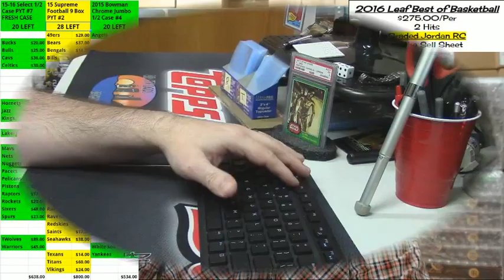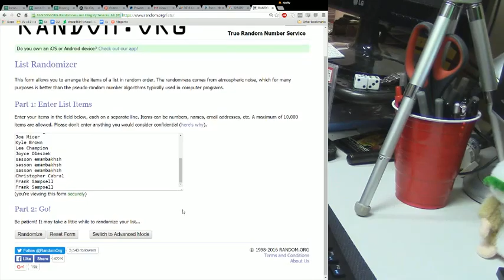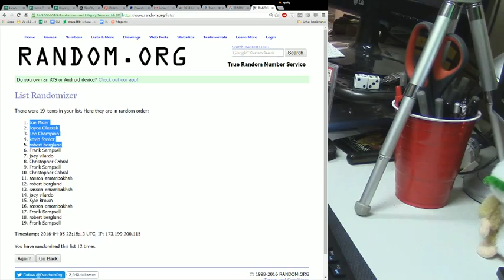Weekend Break Credit Giveaway